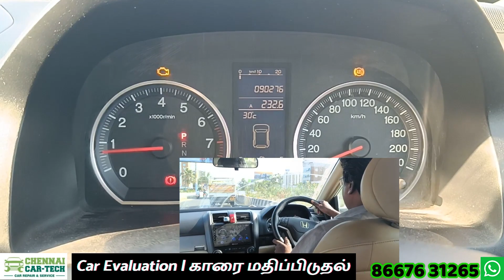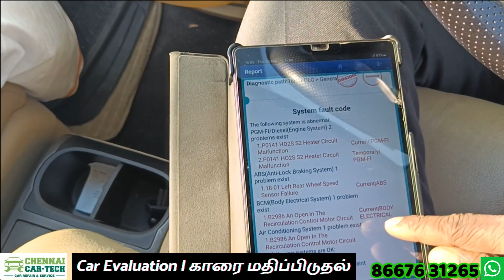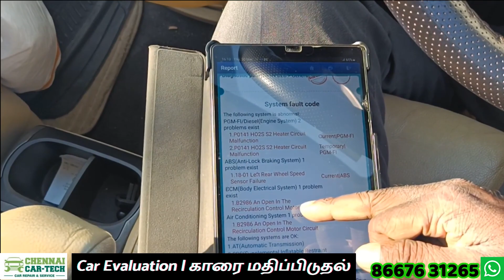Second hand Honda CRV car evaluation | Used car buying | Honda used car buying methods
CHENNAI CAR-TECH is a

2) Professional technical consulting for car buyers

3) Professional trainers for all Mechanics and Garage owners